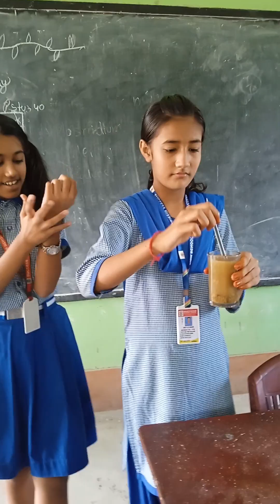Yashashwani and Aadya Science Experiment, 2023